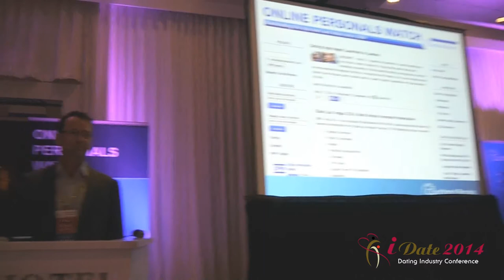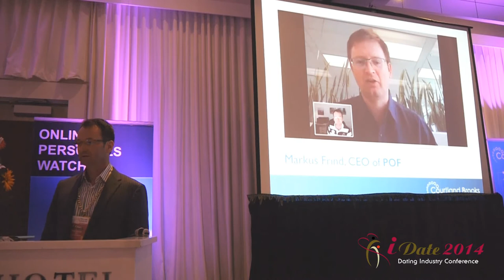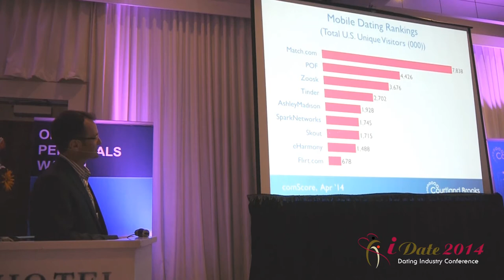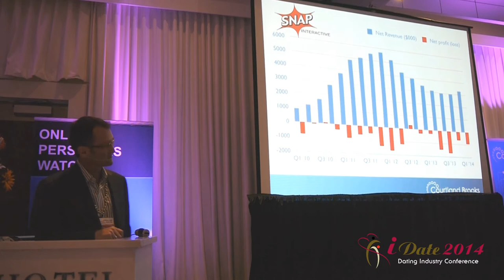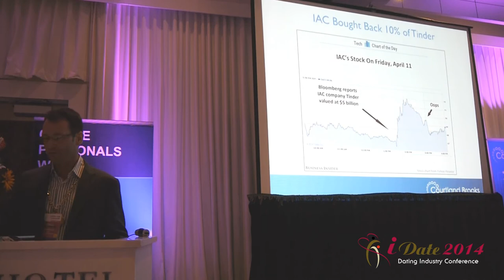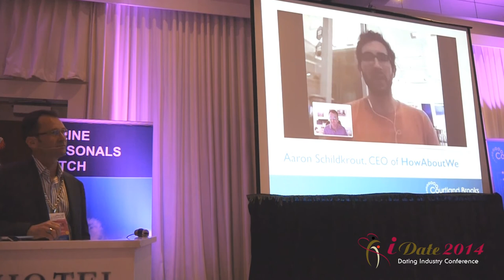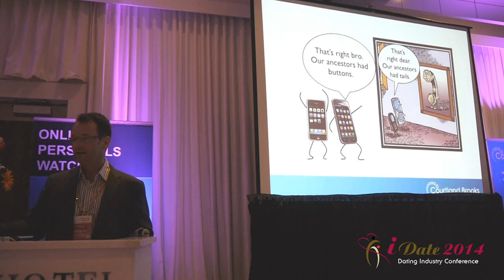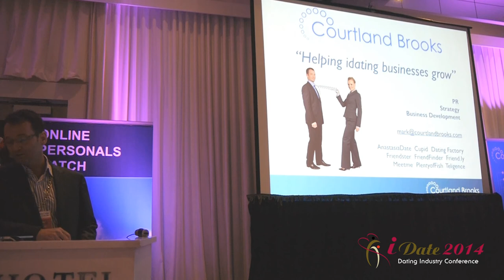Mark Brooks Presentation State of the Mobile Dating Industry iDate 2014 Los Angeles